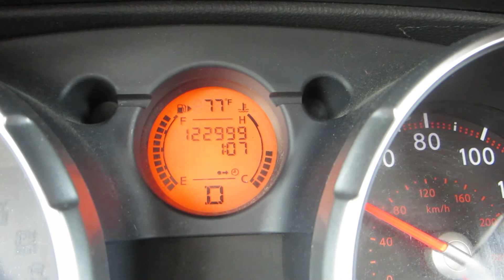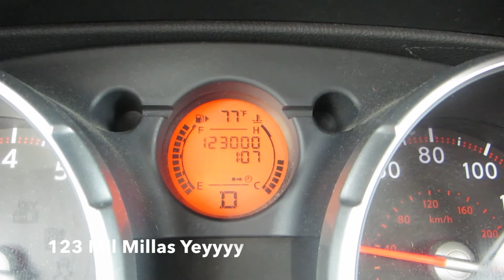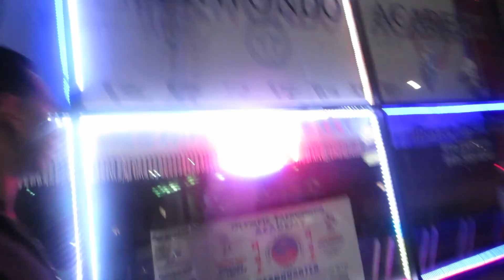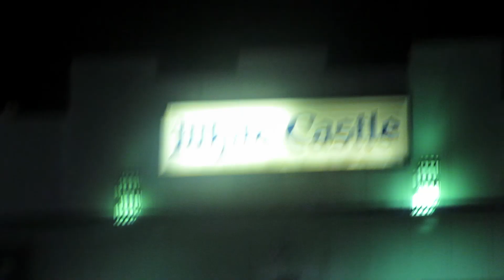VAMOS PARA NUEVA YORK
Hola Amigos Bienbenidos Al Vlog Aqui Veran
El Diario Vivir De Nosotros Y Ademas Muchas
Aventuras De La Que Hacemos SUBSCRIBITE QUE ES GRATIS